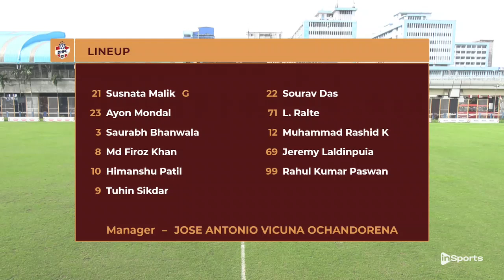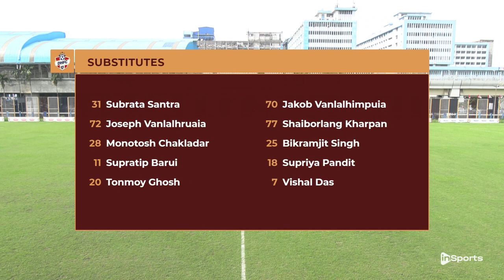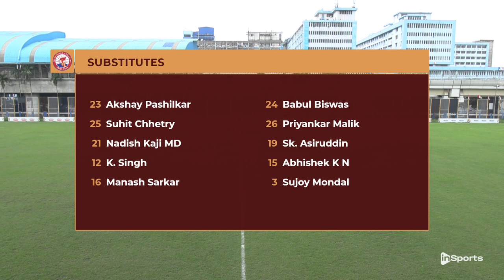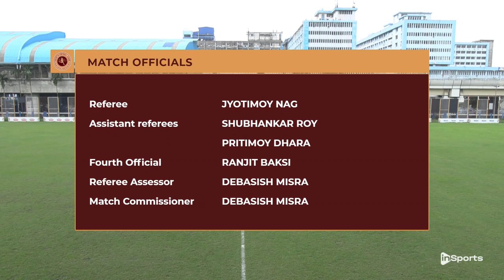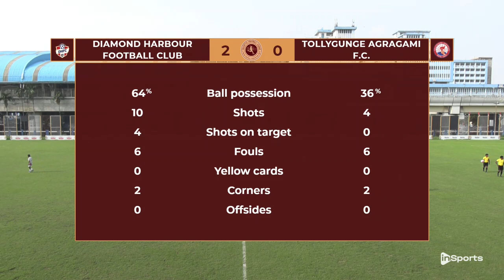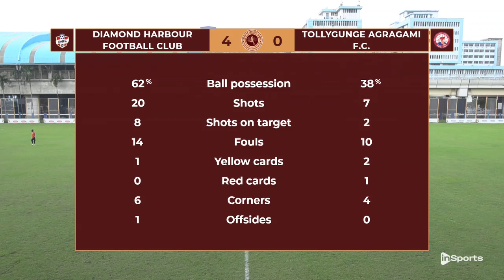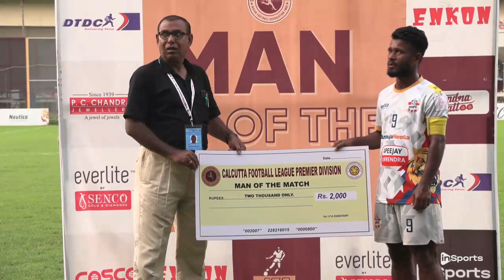Diamond Harbour Football Club VS Tollygunge Agragami FC. | Spot On News